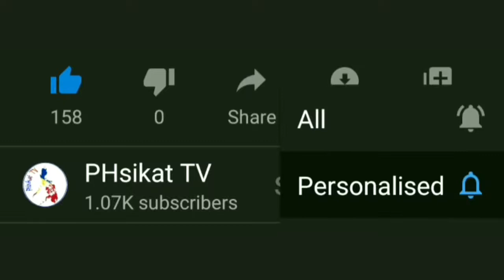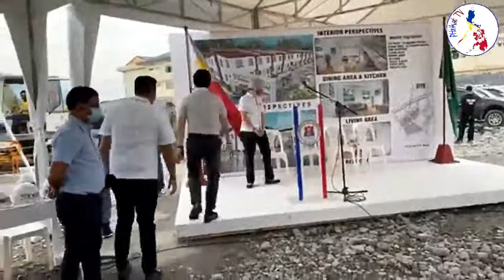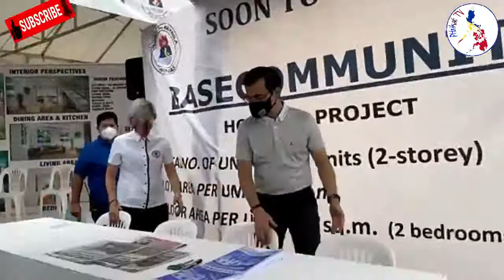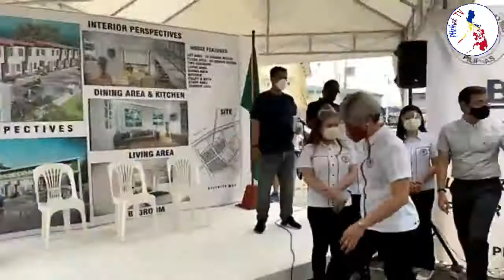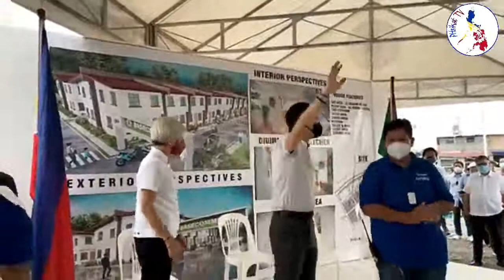MAYOR ISKO MINANEHO ANG BACKHOE! | SIGNING OF FLOOR PLAN BASECOMMUNITY TOWNHOUSES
Pagkakaisa at pagtutulungan ang susi sa kaunlaran.
GOD FIRST☝️☝️☝️